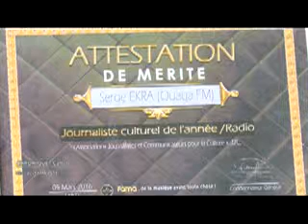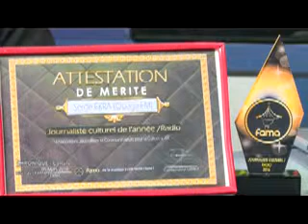Burkina info : Chronique du 11-03-2016